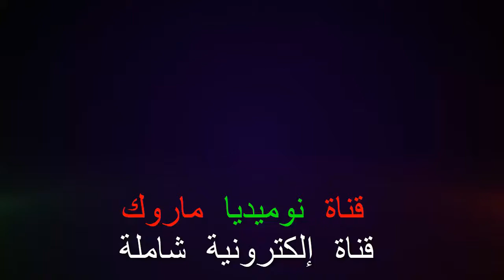عرض أزياء تعاونية الأمل تازة